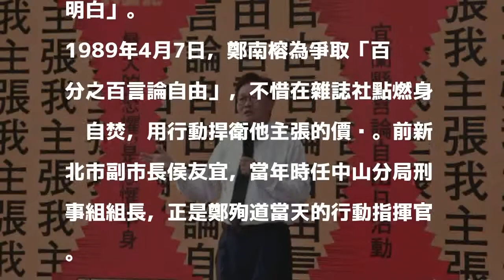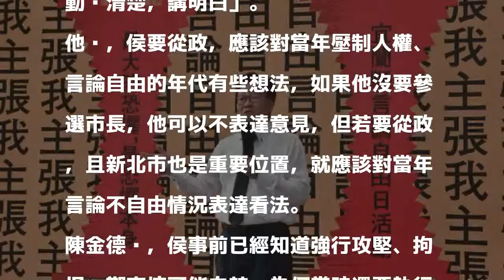攻堅導致鄭南榕自焚？ 陳金德要侯友宜：「說清楚，講明白」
〔記者張議晨／宜蘭報導〕4月7日是言論自由日，也是鄭南榕殉道29年的日子，宜蘭縣府選在鄭南榕從小成長的中興文創園區，舉辦系列活動；宜蘭縣代理縣長陳金德今也出席，他批評當年率隊攻堅的前新北市副市長侯友宜，「若侯要參選市長，有責任對當年攻堅行動，說清楚，講明白」。

發表評論評論如下。